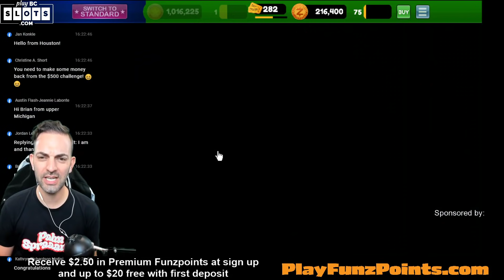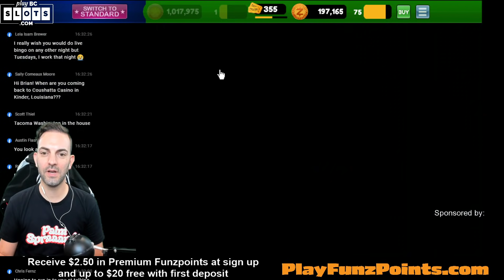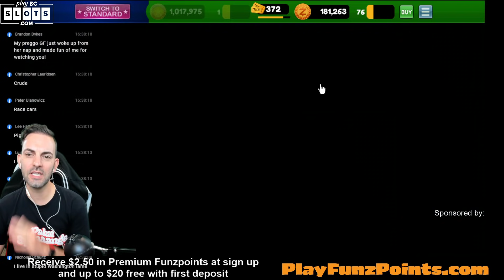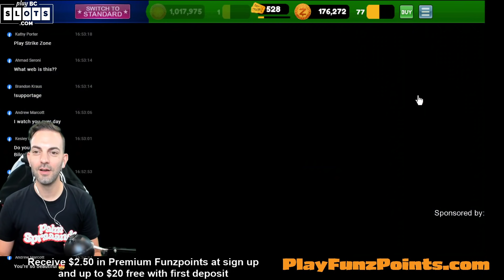🔴 NEW SLOTS with 🐷 Pigs in Space featuring Ham Solo!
to sign up and receive $2.50 in Premium Funzpoints at and up to $20 free with first deposit
Check out ALL 4 Online Gaming Sites you can play

► LIVE STREAMS every Monday at 4pm PT / 7pm ET!

4⃣ SnapChat   ➜ BCSlots

These videos are intended for 18+ only. If you have troubles with gambling, please seek help. Remember that the odds are with the Casinos, soo know your limit and use an entertainment budget only. If you think you may have a problem, in the USA or look up your local branch.